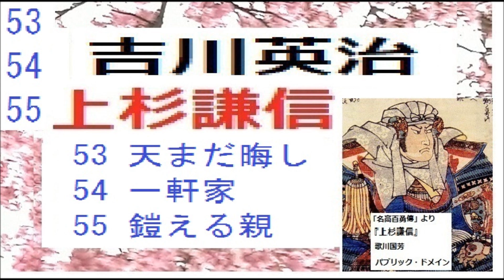「上杉謙信,」53～55